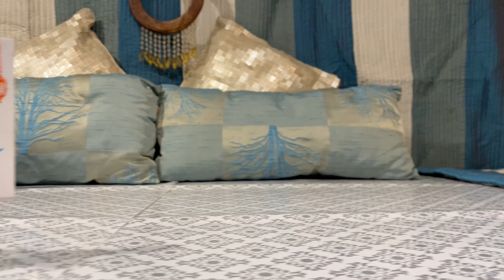Chocolate Almonds Dates | Biscoff dates | Ramadan Kareem 🌙 Iftar Special 🤩